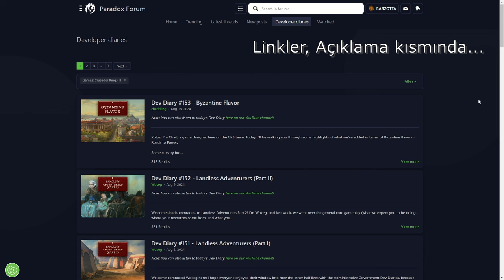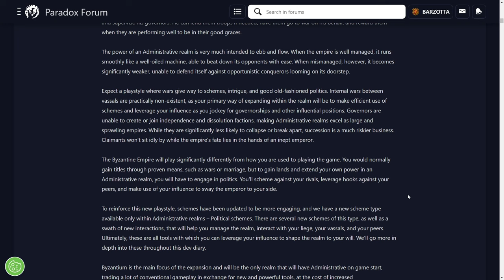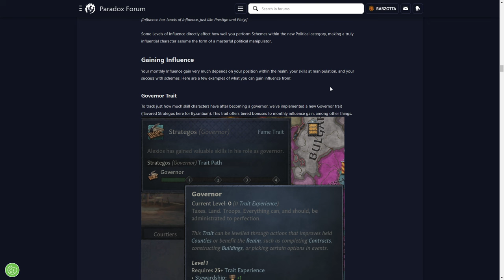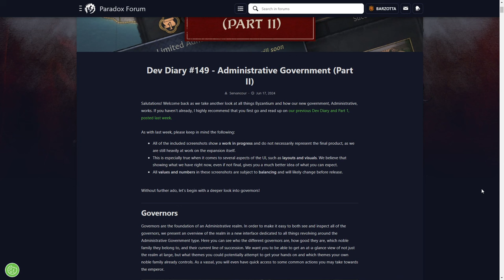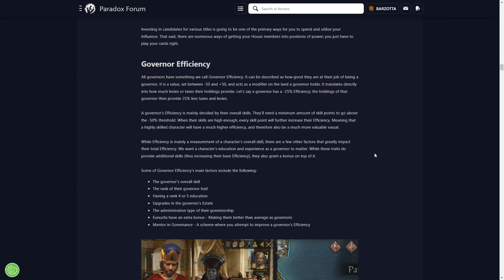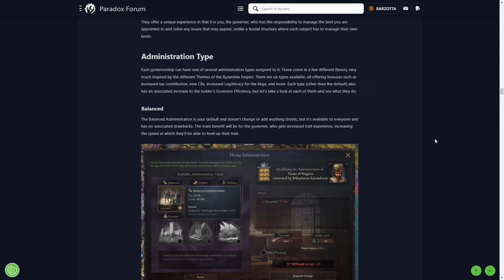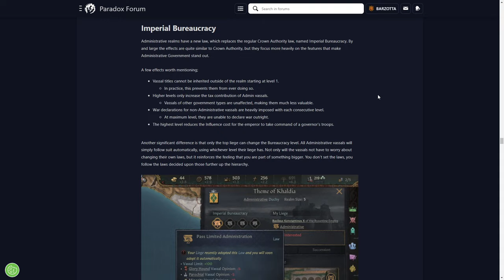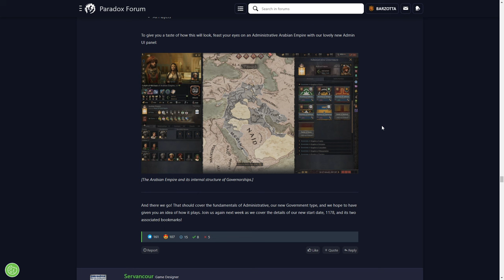"Administrative Government" (İdari Yönetim) Konseptini İnceliyoruz | Geliştirici Günlükleri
24 Eylül'de çıkacak olan Roads To Power eklentisi ve büyük güncellemeleri dört gözle bekliyoruz.

00:00 - Açılış
01:50 - Her Şey, Değişikliğe Tabidir.
02:59 - #148: "Admin" Nedir?
09:04 - Soylu Aileler
15:15 - Nüfuz (Influence)
22:33 - Konak (Estate)
24:21 - #149: "Vali" Nedir?
26:29 - Veraset (Appointment/Acclaimation)
32:41 - Siyasi Planlar (Political Schemes)
33:51 - Vali Verimliliği
36:27 - Vali'nin Görevleri
39:03 - Vali'lerin Çalışma Şekilleri
41:33 - Ordu Yönetimi
48:01 - İmparatorluk Yetkileri
49:27 - Devlet'in Resmi Dini
51:40 - İdari Yönetim'e Geçiş Yapılabilir mi?
56:05 - Kapanış